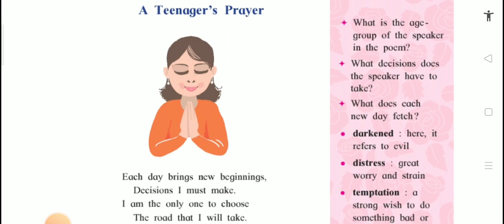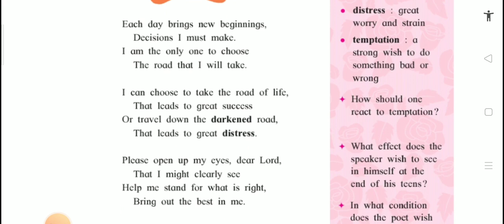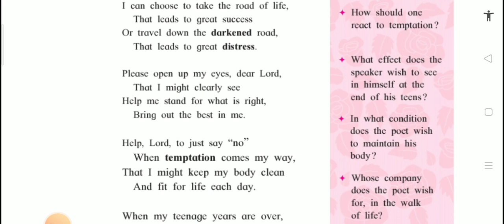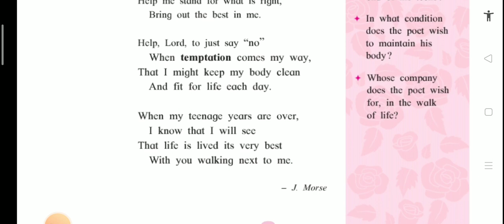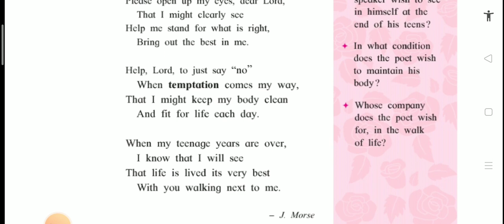std 10 sub ;english 1. 1 teenagers prayer explained#@kalpana educator #